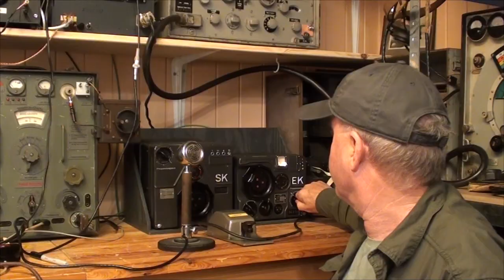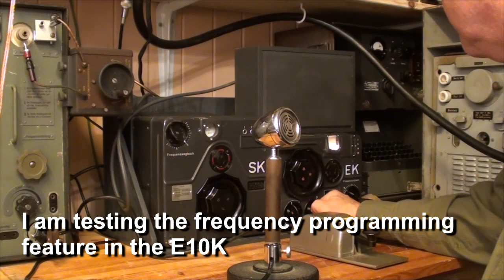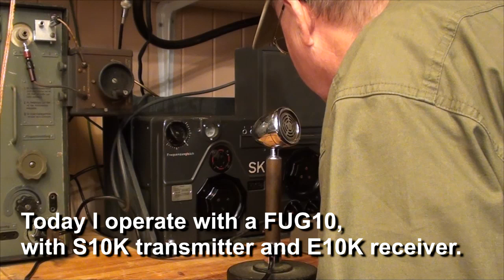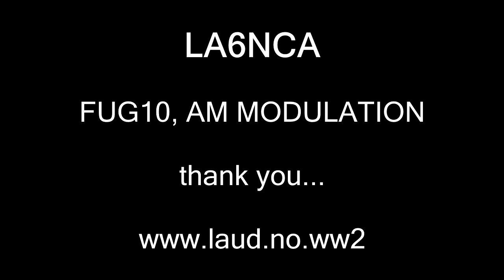Fug10 WW2 German Aircraft tranceiver AM modulation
FUG10  German WW2 Aircraft tranceiver.
AM operation,  E10K, S10K